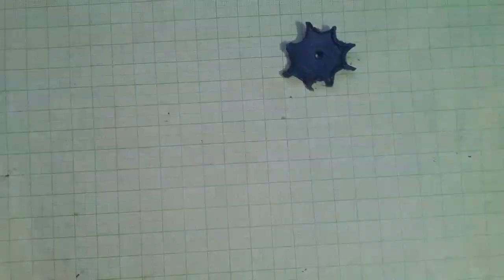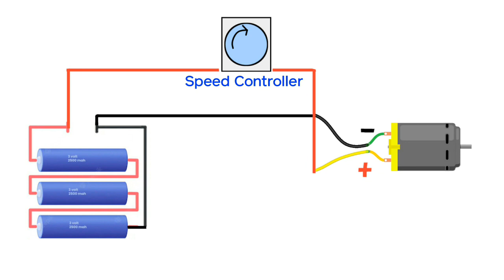Electric Cycle Under 300₹ || 775 DC Motor || EJoy Tech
Using 775 DC motor and old charging cable bottle cap and DC motor speed controller and 3.7 V Lithium batteries

TOTAL = 300₹